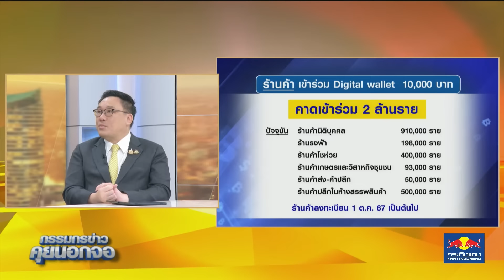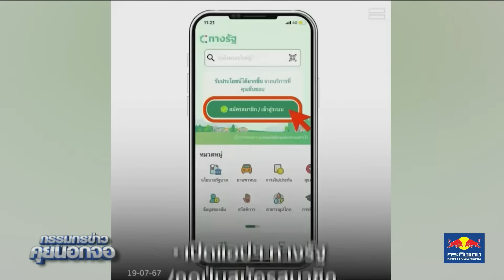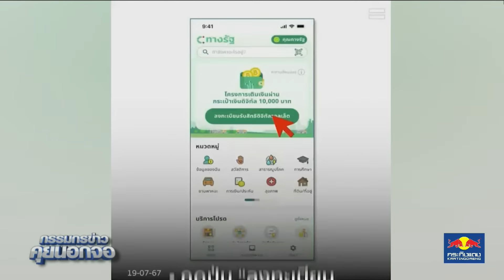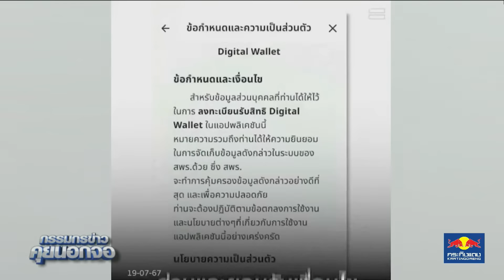[คลิปเต็ม] เปิดใจ ‘จุลพันธ์ อมรวิวัฒน์’ รมช.คลัง ยัน เงินดิจิทัล 10,000 บาท ทันใช้ปลายปีนี้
[คลิปเต็ม] เปิดใจ ‘จุลพันธ์ อมรวิวัฒน์’ รมช.คลัง ยัน เงินดิจิทัล 10,000 บาท ทันใช้ปลายปีนี้ พร้อมชี้แจงสาเหตุไม่ได้กำหนดเวลาที่แน่นอนและรายละเอียดโครงการฯ